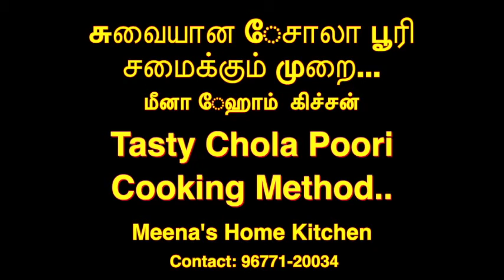சுவையான சோலா பூரி சமைக்கும் முறை.. / Tasty Chola Poori Cooking Method.@ Meena's Home Kitchen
சுவையான சோலா பூரி சமைக்கும் முறை.

Tasty Chola Poori Cooking Method..

Meena's Home Kitchen

Owned and published by:

Malahari Food and Entertainment Channel